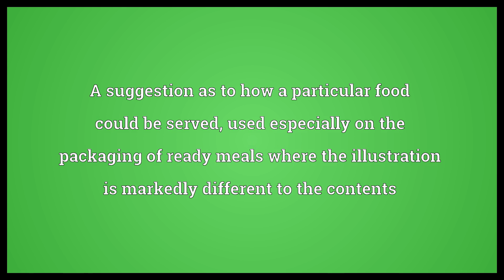Serving suggestion Meaning | Wordogram